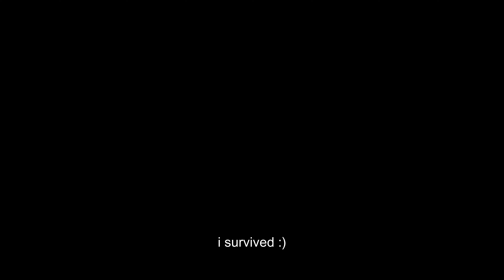Dead By Daylight but TOO MANY MINDGAMES!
In Today's video, i make some intense plays and there were TOO MANY Mindgames that mine and the killer's brain stopped working, make sure to watch the whole thing and subscribe for more cause i stayed up to 5am editing.

Click Me: @Josefzz